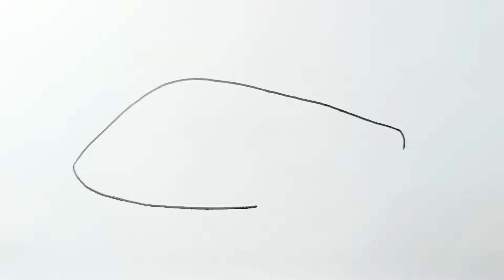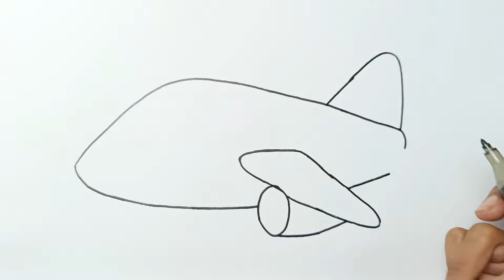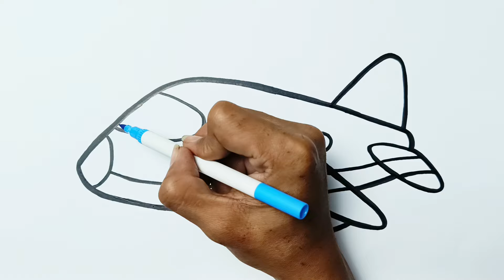Drawing an Airplane for children | Learn to drawing and coloring for kids and toddlers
Hello kids, let's draw an airplane step by step and colour it together.